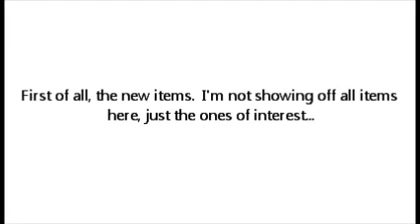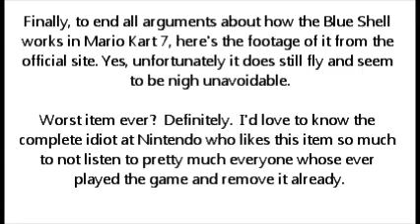Some Mario Kart 7 items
I added the Blue Shell footage in (all this is from the official site) to prove that unfortunately, it does still fly and blow you up without much chance to dodge.